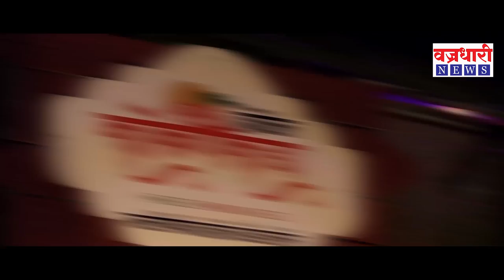जाणुन घेऊया NEET Exam विषयी || वज्रधारी न्यूज़ || Let's know about NEET Exam